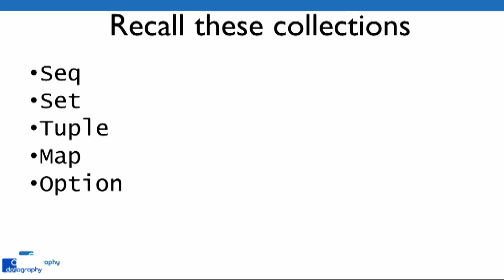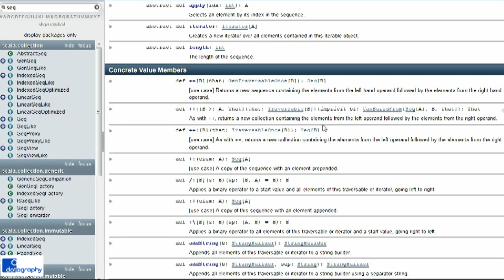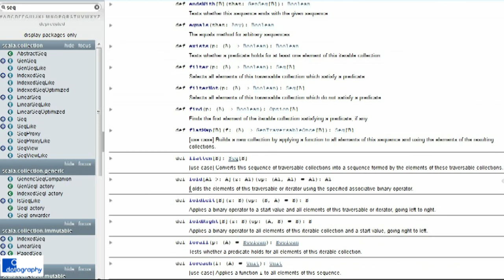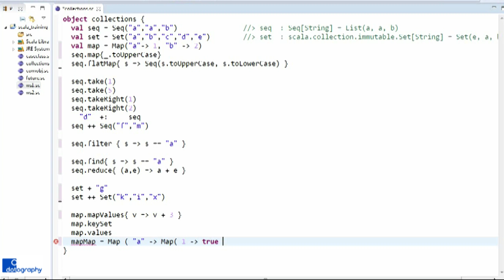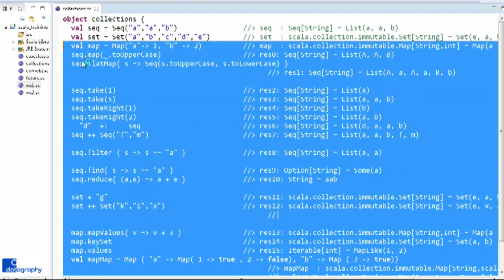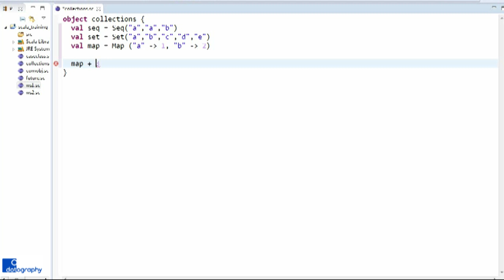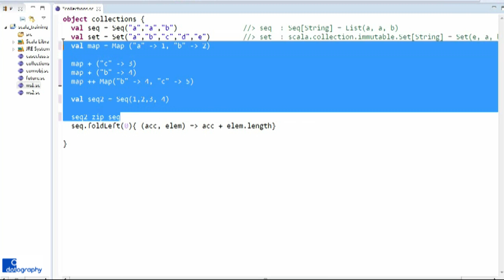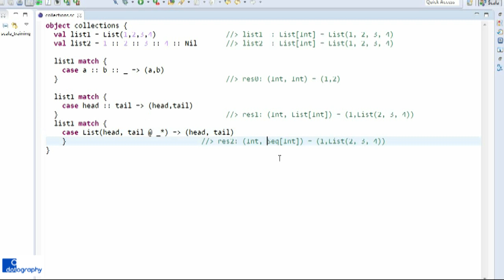Bangkok Digital Learning Centre: Scala Basic Part 5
An introduction into the basics of Scala. Thai language audio. Session presented by Thank.

By the end of this part you will...

    - Learn how to manipulate various Scala collections

Part of the Bangkok Digital Learning Centre Software Development Programme.